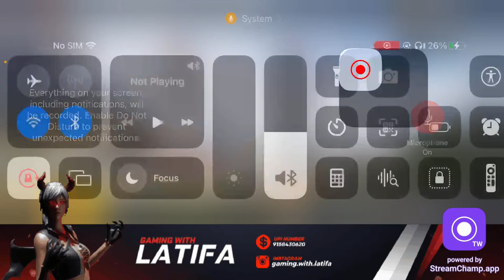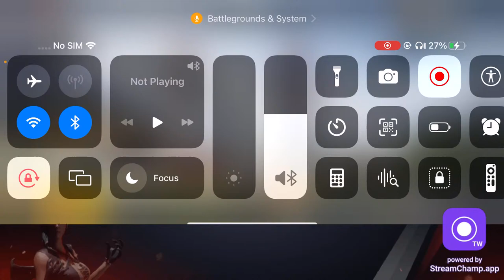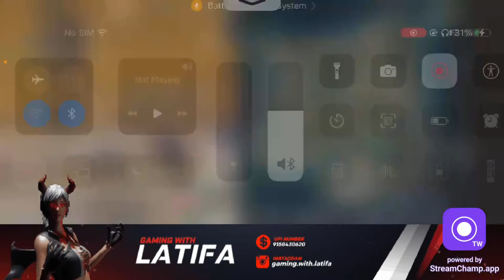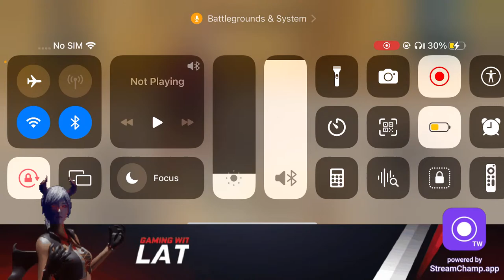Lets Play Together?😍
STREAM TIME - 12PM EVERYDAY

★★ MEMBERSHIP ★★

★★ MEMBERSHIP ★★

★★ MOBILE DEVICE ★★

➤ iPhone 13

★★ ACCESSORIES ★★

HEADPHONES -
HyperX Cloud Stinger Wired Over Ear Gamming Headphones with Mic Black

★★VOICE ROOM ★★

★★ SUPPORT VIA GPAY /  PAYTM ★★

★★ SOCIAL ★★

★★ E-SPORTS ATHLETE ★★

ROLE - IGL
@Levitate Esports